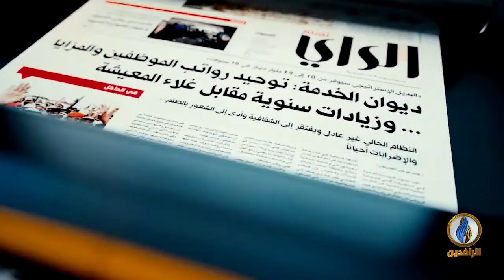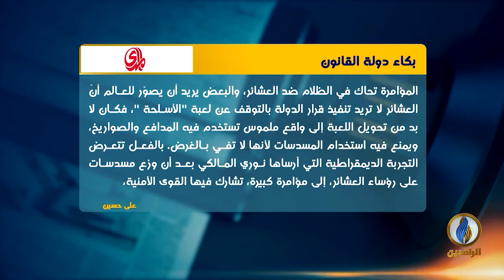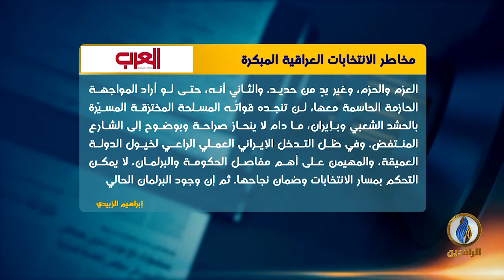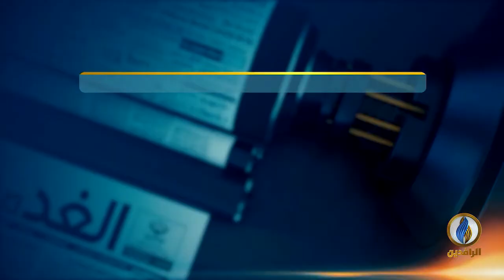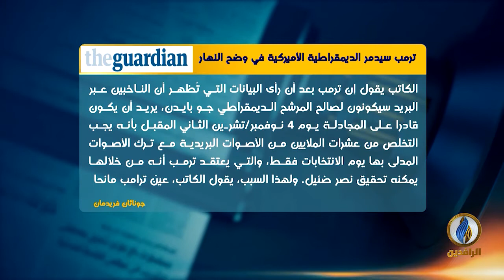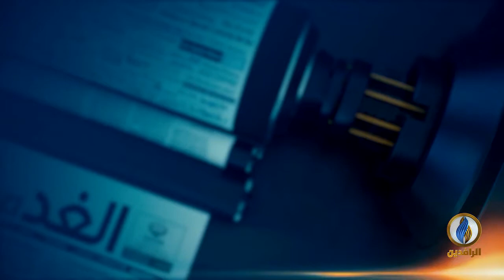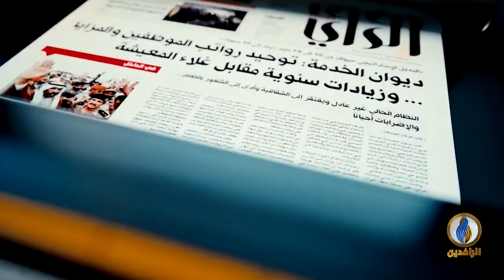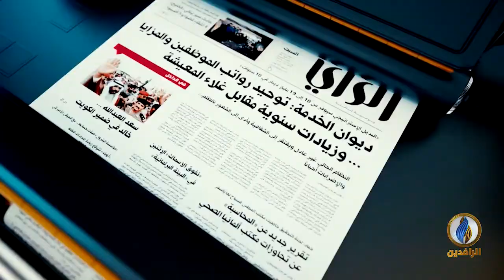صدى_الأقلام | 6 - 09 - 2020